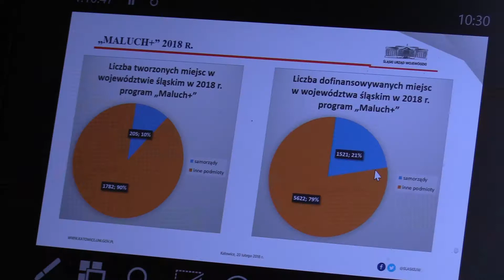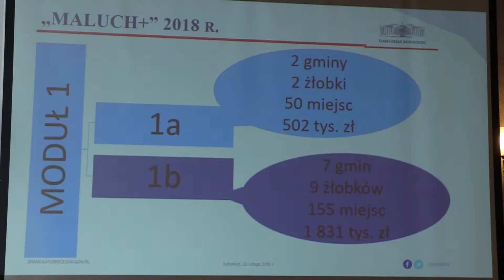Więcej żłobków na śląsku 20.02.2018